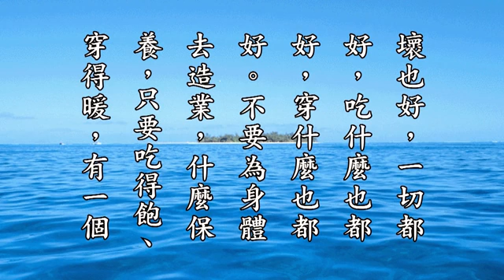什麼是大事 怎樣學佛